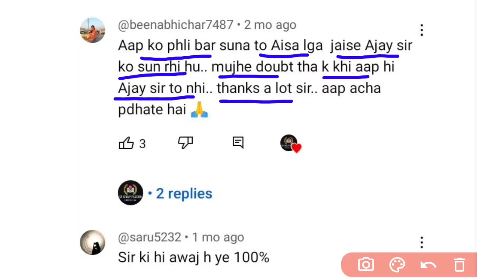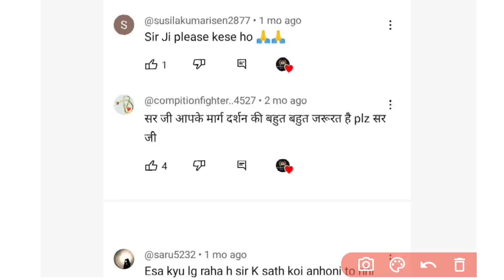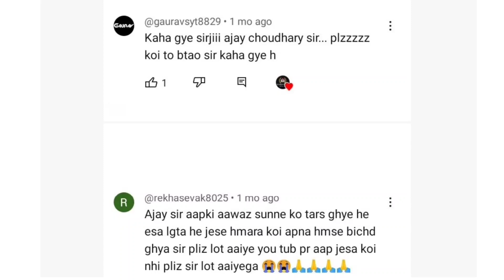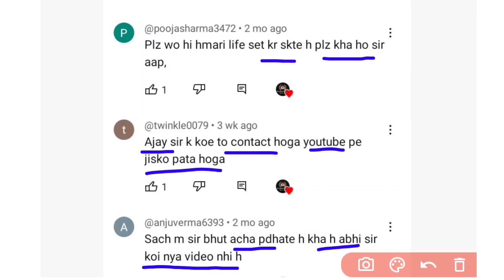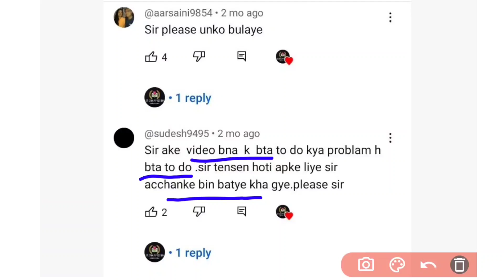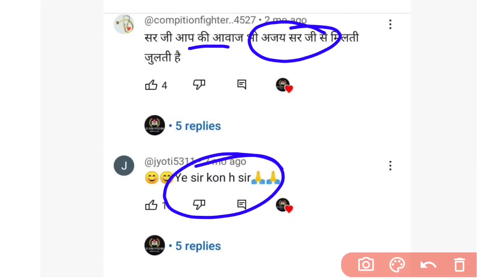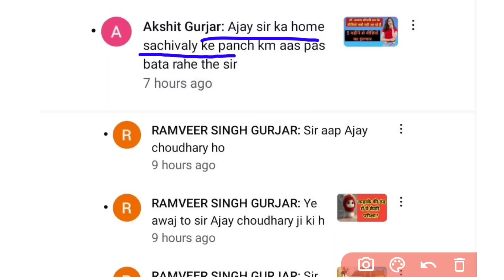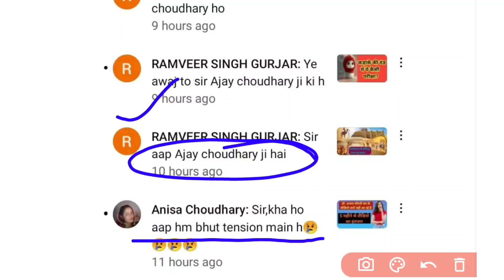Rpsc gk With Ajay Choudhary,Ajay choudhary sir kaha h,reet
Aap ajay Choudhary sir ho,Rpsc gk with Ajay choudhary,reet
# Ajay choudhary sir Kahan h
rpsc gk
rpsc gk with ajay choudhary
Ajay Choudhary sir new video
# Rpsc 1st grade gk with Ajay choudhary sir
Ajay choudhary sir kaha hai

Short chenal
Ajay choudhary sir kaha gaye
Ajay choudhary ki video
Ajay choudhary new video
Reet result
reet exam

Rajasthan general knowledge, geography, history, political science, Hindi, science, psychology. etc

Apni kalam apni awaz Kuchaman online classes Rk gk trick Raj Guru ji Sr group Passion Education